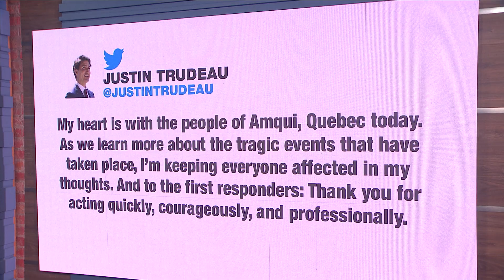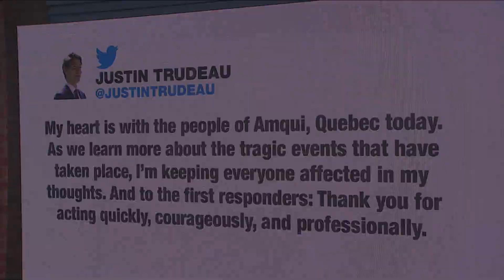Pedestrians hit by pickup truck in Quebec's lower St. Lawrence region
Police say the two dead are a man in his 60s and another in his 70s. 9 people were also injured, including some children.